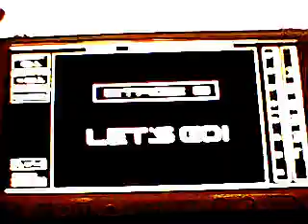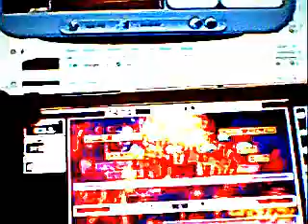Space Invaders Extreme Stage 5 Extra - Test Aftermath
This one can still get pretty tedious no matter what! It's kind of same to hard mode Stage 5.